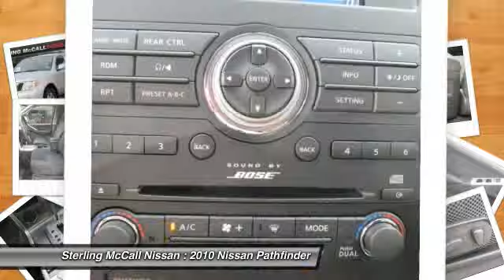2010 Nissan Pathfinder at Sterling McCall Nissan in Stafford AC627148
Check out this 2010 Nissan Pathfinder.   Bose Audio!!... BlueTooth... Review Camera... XM Ready... Running Boards... Only 14,012 Miles... Excellent Condition... 1-Owner... **NISSAN CERTIFIED** 100K MILE WARRANTY/84MONTHS...24-HOUR ROADSIDE ASSISTANCE...142 POINT INSPECTION.. We back the program. You reap the rewards. To qualify for Certified Pre-Owned status, they must pass two requirements: a clean title (nonbranded title) and a 142-point Quality Assurance Inspection. Only pre-owned Nissans that meet our high standards become certified. The benefits of purchasing a Nissan Certified Pre-Owned vehicle include:  84-month/100,000-mile limited warranty  Vehicle title history report  Vehicle title insurance policy  24-hour Roadside Assistance  Trip-interruption coverage  142-point inspection  Genuine Nissan parts  Factory-trained technicians  Nationwide service locations Call our helpful staff for assistance!! Buy With Confidence!!... STERLING MCCALL NISSAN - THE NISSAN GIANT 59 &amp; The Beltway - West Airport Exit Call our Helpful Staff for Further Assistance!! Please call for more information. Contact the dealership today at (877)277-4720.